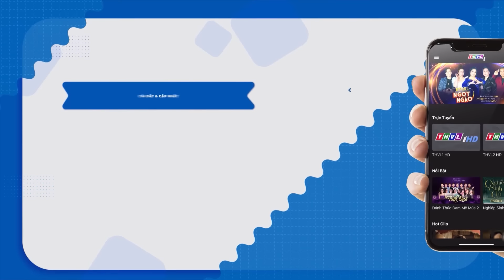Chàng Lãng Tử Tuấn Nghĩa Với Cách Hát Điêu Luyện Khiến Danh Ca Ý Lan SAY ĐẮM KHÔNG RỜI MẮT | THVL